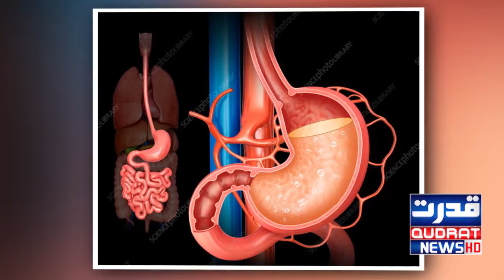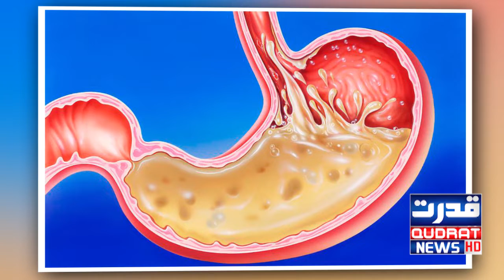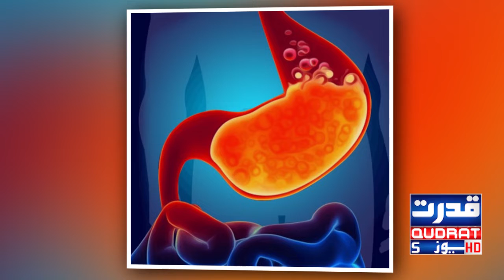Sour belching and heartburn starts as soon as you eat food. get instant relief with kitchen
Sour belching and heartburn starts as soon as you eat food.
For this, get instant relief from these spices in the kitchen
کھانا کھاتے ہی کھٹی ڈکاریں اور سینے میں جلن شروع ہوجاتی ہے ۔۔
اس کے لیے کچن میں موجود ان مصالحوں سے فوری آرام پائیں